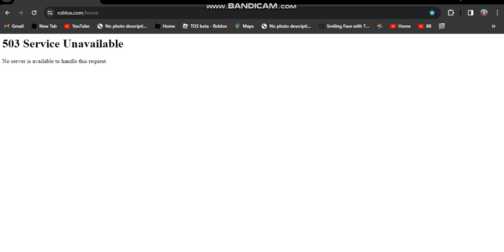Oh No Roblox is DOWN! AGAIN!